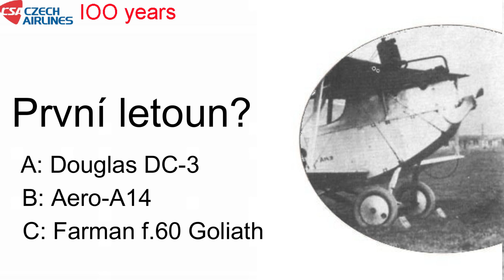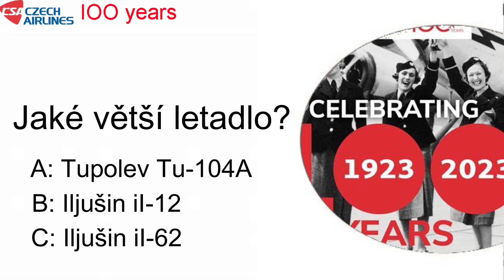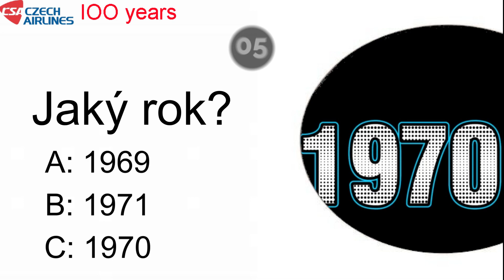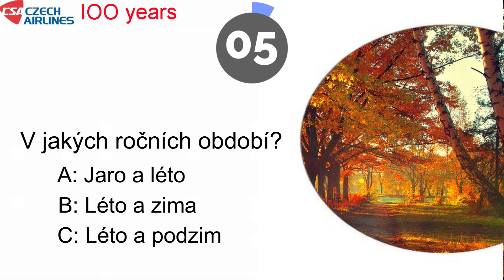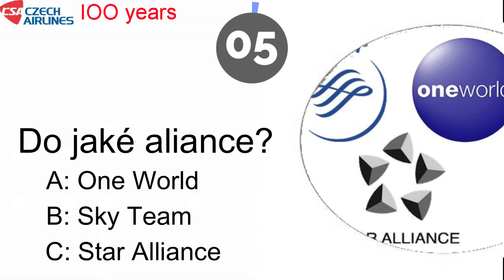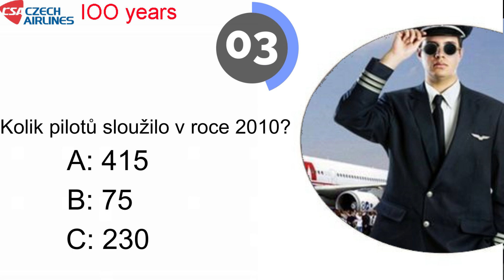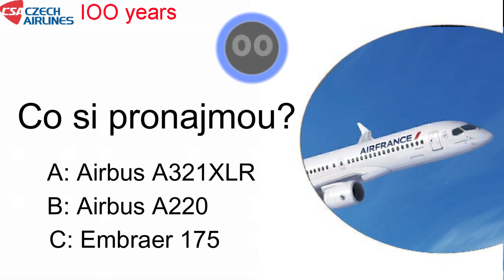Už 100 let ve vzduchu po celém světě! Stoleté ČSA a kvíz o něm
6.10.23 oslavilo ČSA 100 let. Víte vše o tom co se stalo za sto let?